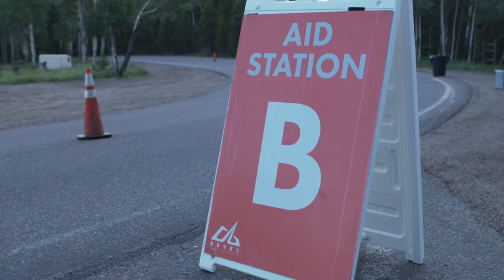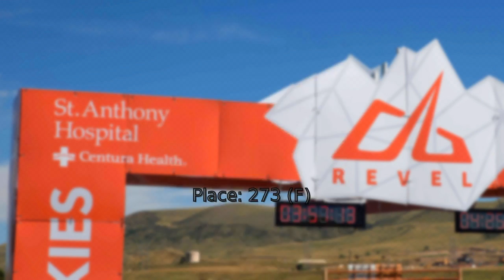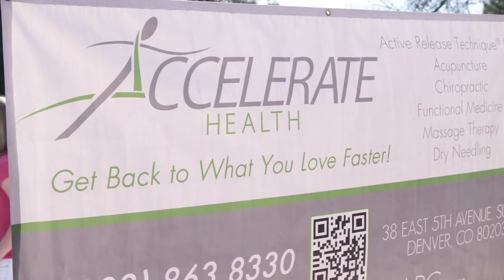2015 REVEL Rockies Marathon: Julia Johnson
Julia Johnson in the 2015 REVEL Rockies Marathon.